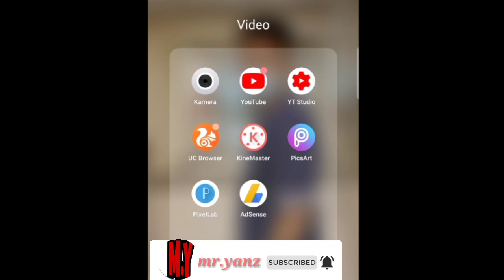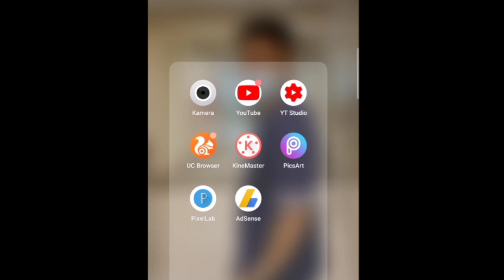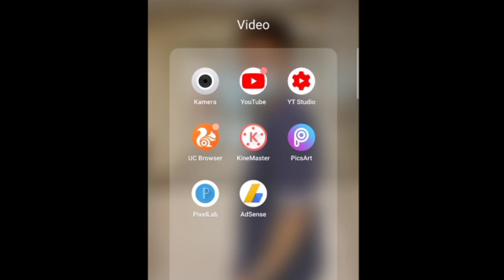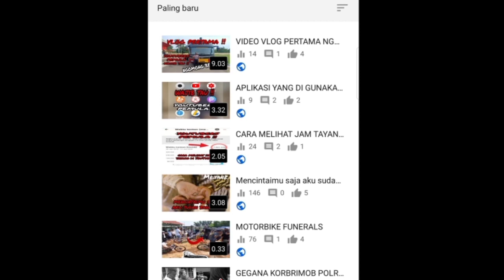Cara mengganti thumbnail / sampul video di YouTube menggunakan hp , MUDAH GAMPANG SIMPEL.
Cara mengganti thumbnail sampul video di YouTube,